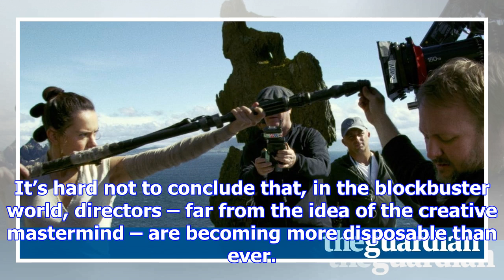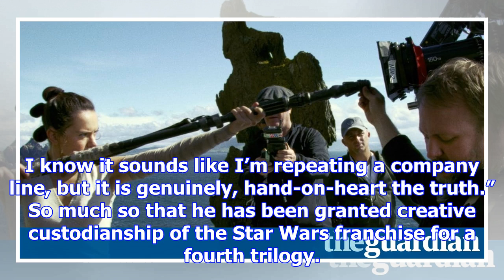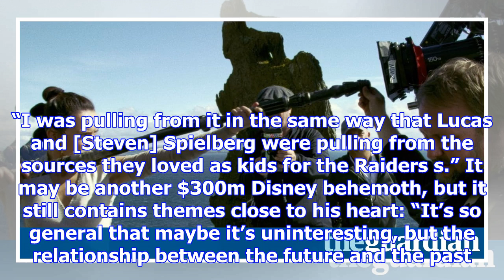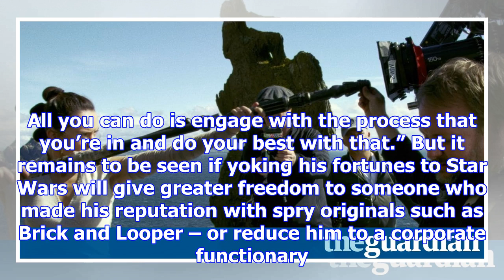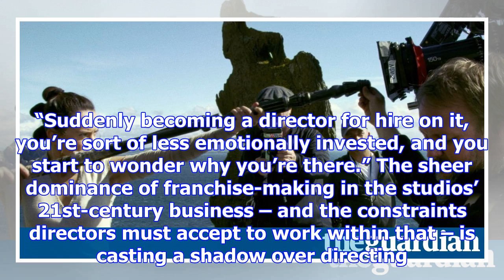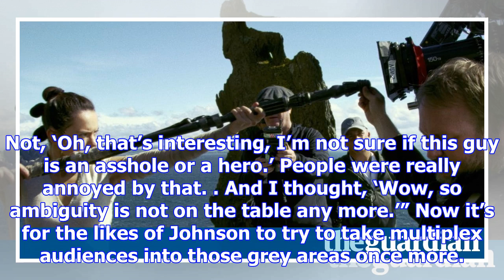Feeling the force: why directing a hollywood blockbuster is tougher than ever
It was hardly short of work, but “creative differences” must have become the most overused phrase in...